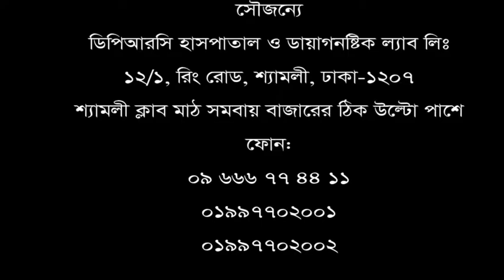এই হাসপাতালে এসে সুস্থ হবো এটা হয়তো আমার কপালে ছিল। আমি জানতামি না এই হাসপাতাল সম্পর্কে